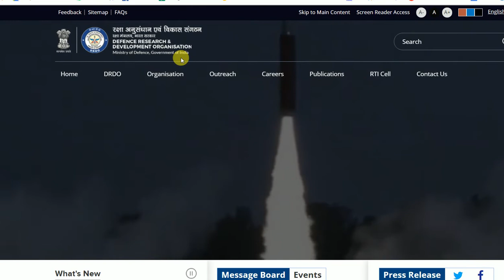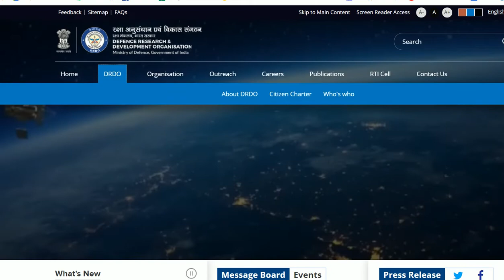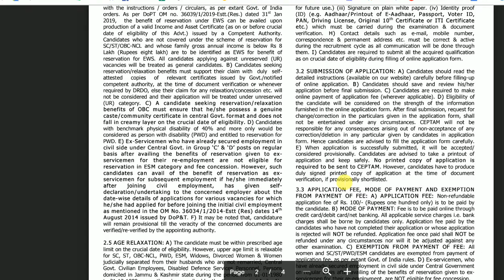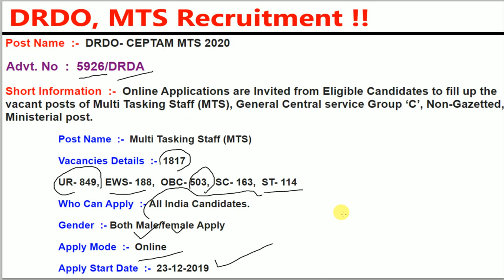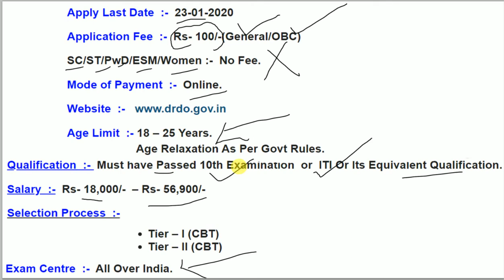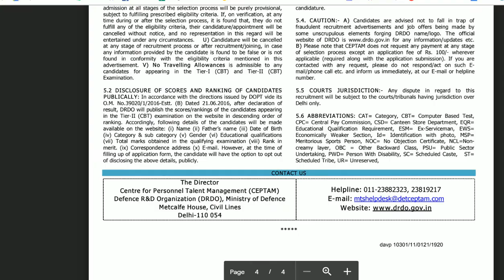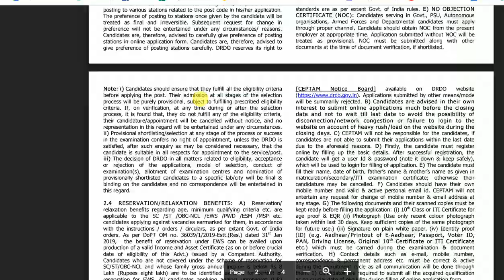DRDO, MTS Recruitment // DRDO Online Form // DEFENCE RESEARCH & DEVELOPMENT ORGANIZATION VACANCY //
Defence Research and Development Organization, MTS Recruitment!!

ଆସିଗଲା ନୂଆ ନିଯୁକ୍ତି... (DRDO)

Apply Online: (Activate on Dt- 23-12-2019)
Online Form available

Always Up-to-date New Jobs for All Students and Employ… ..!!!